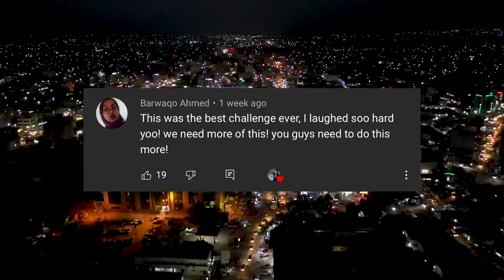CHALLENGE IYO XUJO PART 2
Thanks asxaabta Sharafta leh 🙏🏾

la'aantiin madaxaa na xanuuni 😂

sharaf ayay inoo tahay in aanu asxaab idinla noqono waanad ku mahadsan tihiin sidaad mar walbo noo garab taagan tihiin